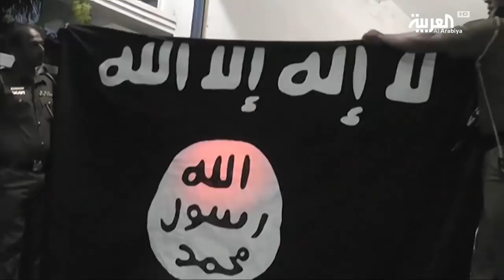زهران هاشم.. عائلة انتحاريي أحد الفصح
في تطور جديد لهجمات سريلانكا الإرهابية كشفت مصادر في الشرطة أن والد وشقيقَي العقل المدبر لتفجيرات كولومبو زهران هاشم، قُتلوا عندما اقتحمت قوات الأمن مخبأَهم قبل يومين.

ـــــــــــــــــــــــــــــــــــــــــــــــــــــــــــــــــــــــــــــــــــــــــــــــــــــــــــــــــــــــــــــــــــــ